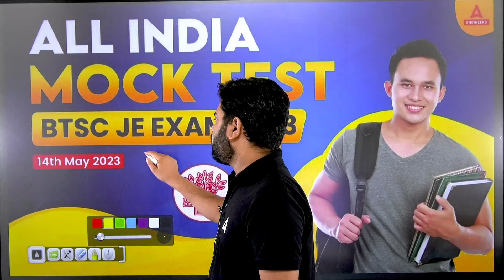All india Mock Test | BTSC JE civil | 14 may 2023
All India Mock: BTSC JE Exam 14-May-2023